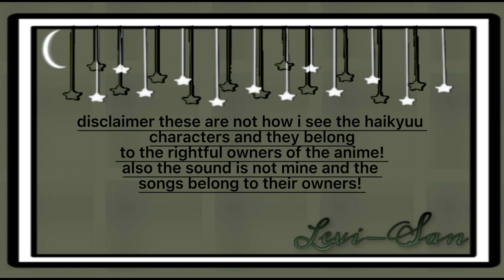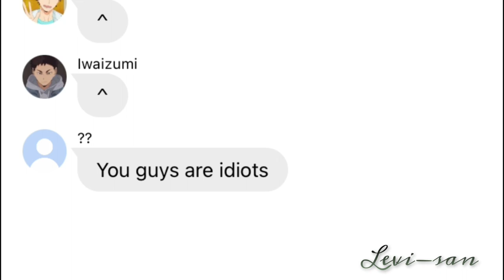Kunimi is trans? | killed that b breana | KinKuni fluff | kunimi angst